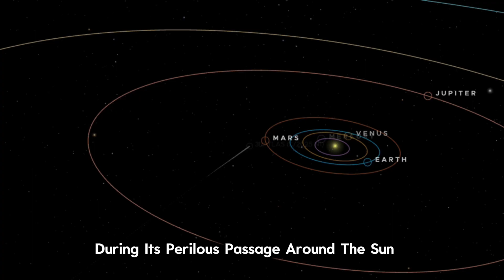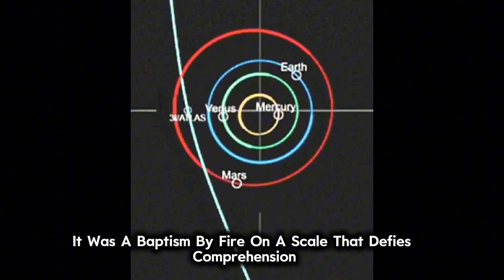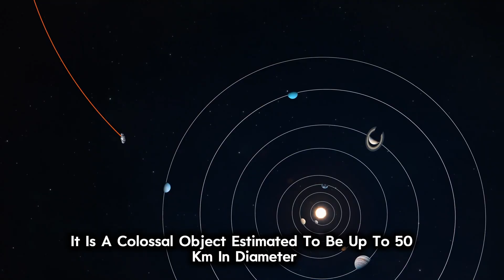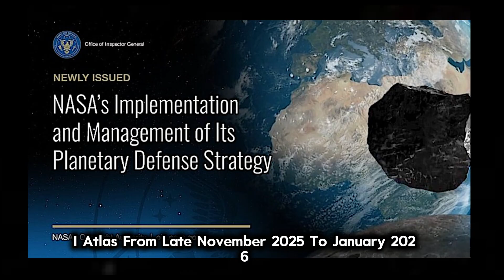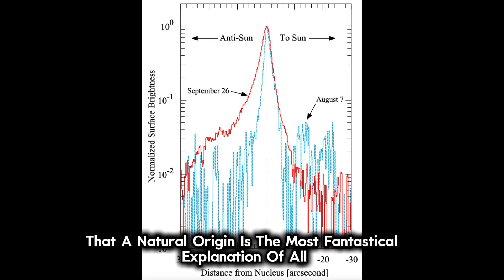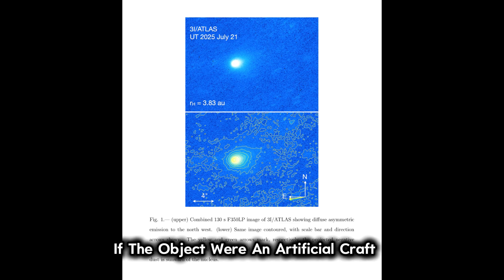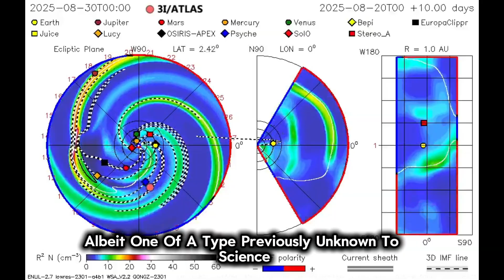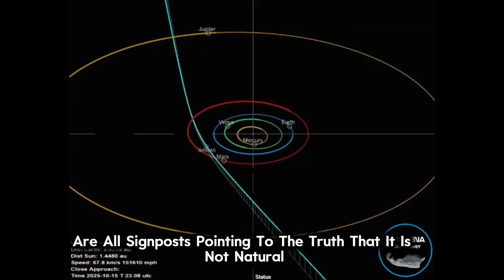NASA Just SHOCKED The World By Revealing 3i/ATLAS Images - Scientists Are SPEECHLESS!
3i/ATLAS Images REVEALED By NASA Confirms It's Not A Comet - Scientists Are SPEECHLESS!

avi loeb
interstellar
31 atlas
starship
space
solar system
alien
geography
cosmos
rocket
discovery
spacecraft
esa
atlas comet
ufo news
anton petrov3i
atlas
atlas 3i
3i atlas update
3i atlas news
3i atlas update today
3i atlas latest news
3i atlas live
3i atlas live stream
atlas 3i latest news
3i atlas noticias
3i atlas asteroid
3i atlas update live